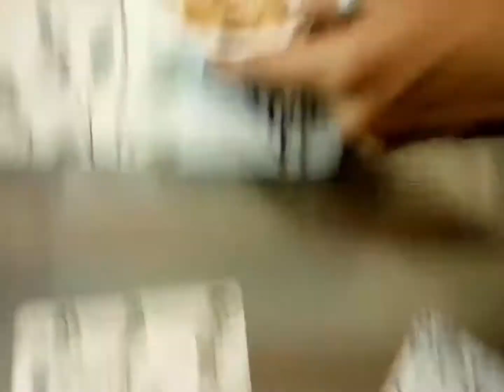😉BLIND TEST CHALLENGE🙈 |TASTE| SMELL| TOUCH